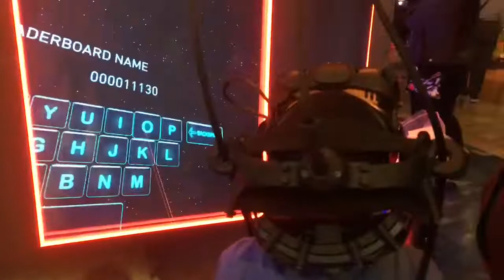My sister-in-law birthday part two